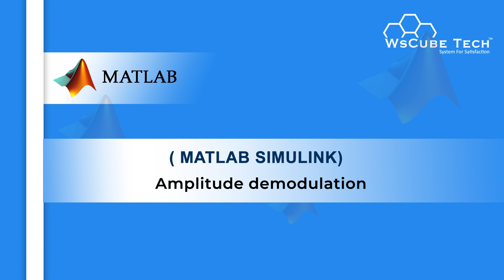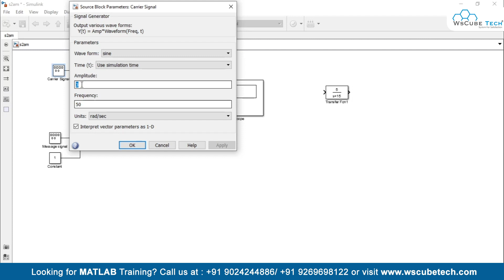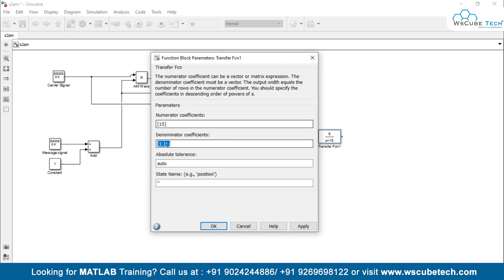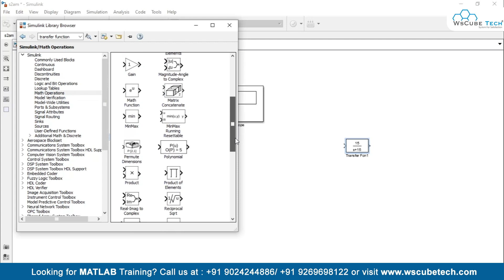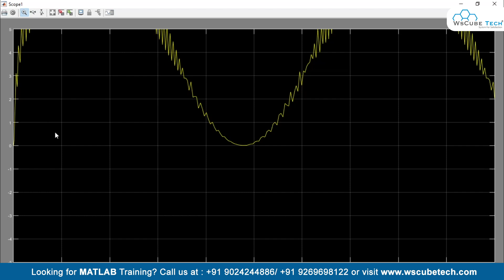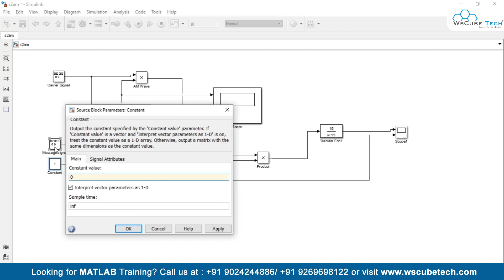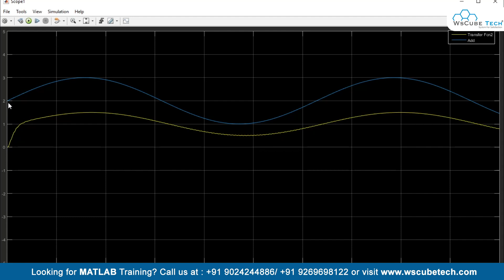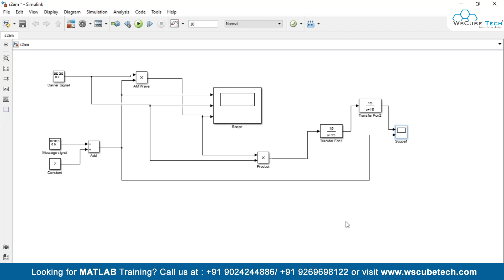Amplitude Demodulation in Simulink (Matlab Simulink) - Hindi #97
In this video, We are explaining Amplitude Modulation in Simulink in MATLAB. Please do watch the complete video for in-depth information.